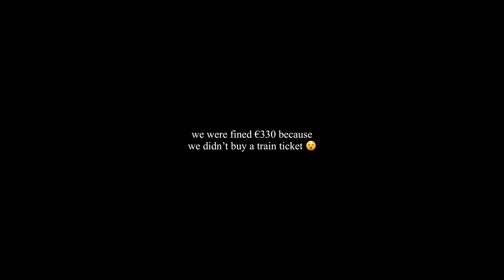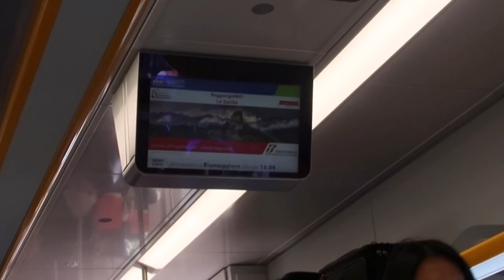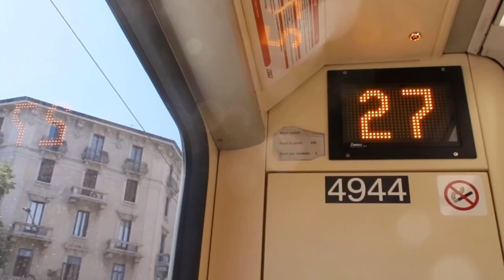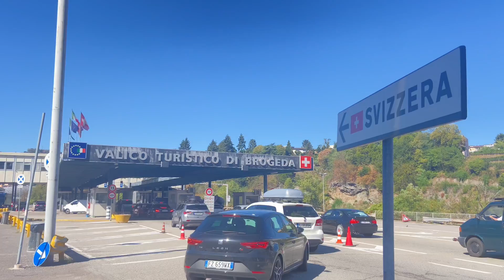🇮🇹 ITALY vlog: milan’s shopping gallery, we were fined €€€ 😵, portofino 🛥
s o c m e d ~